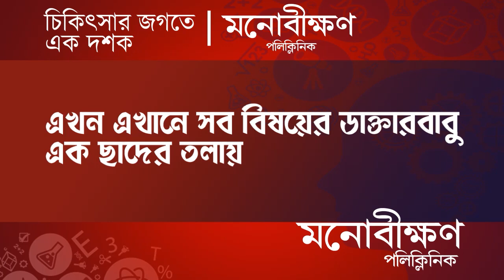'দুর্নীতি সরাতে' পথে প্রচারে অমৃতা রায়